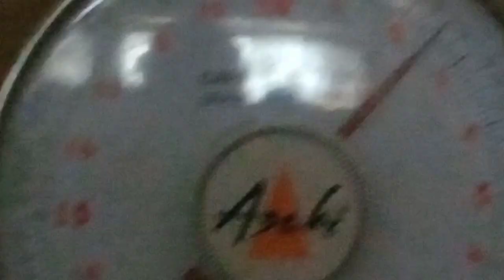Mushrooms for a good health